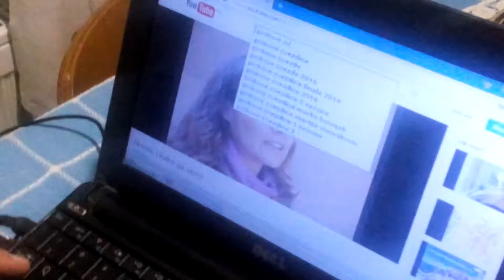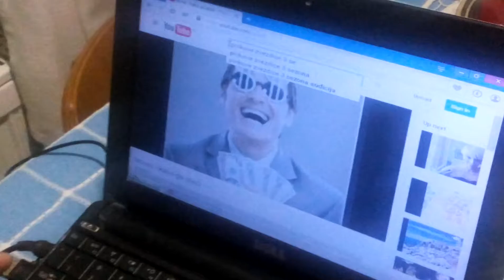Milka i kompjuter